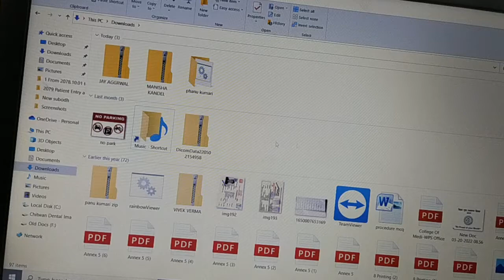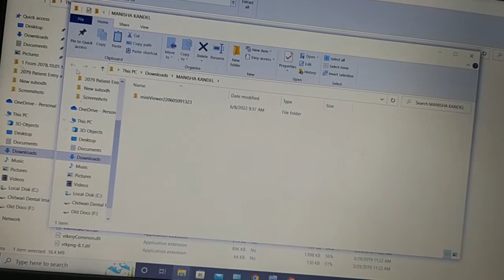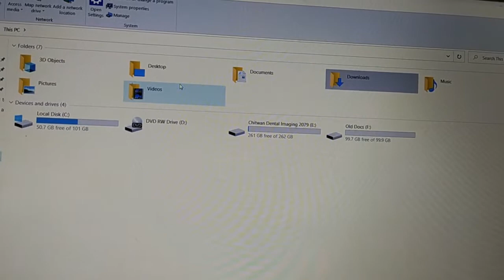How To Open Downloaded Miniviewer in Our Laptaop .( CBCT 3D Image) Dental Radiograhy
How To Open CBCT Dicom CD.
How to capture a full dentition CBCT scan with Planmeca 3D units.
How to Open Your CBCT Scan.
How to open viewer software in Laptop .